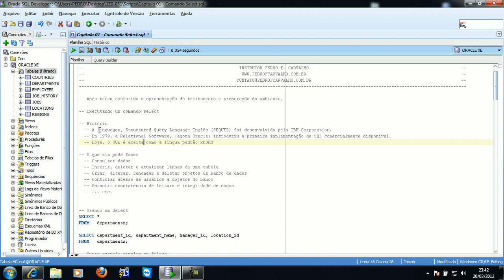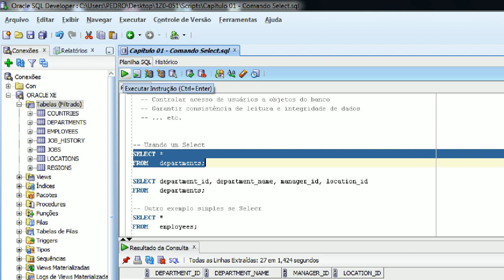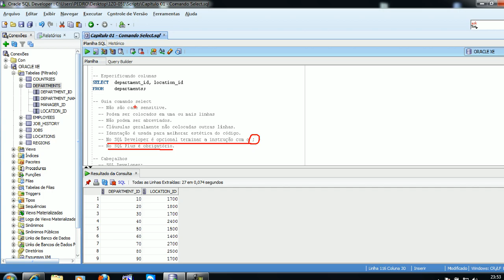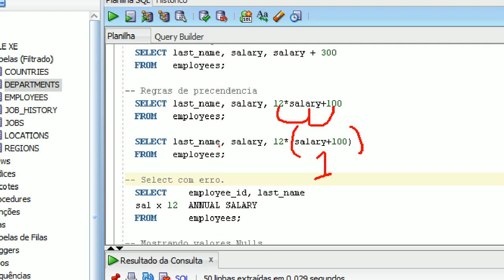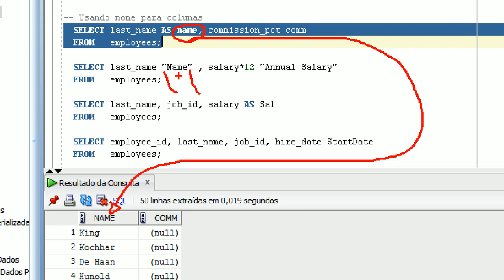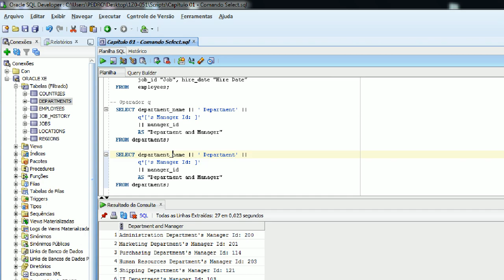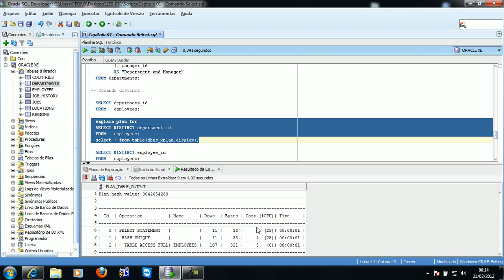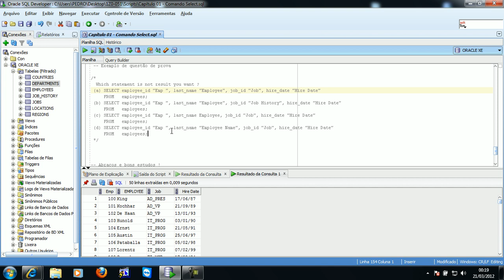Capitulo 01 Recuperando dados com Select